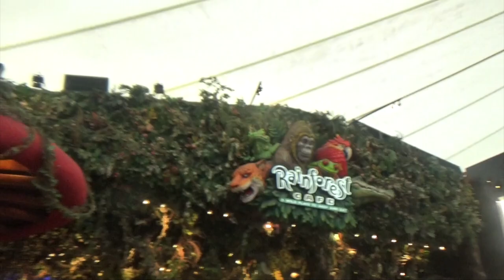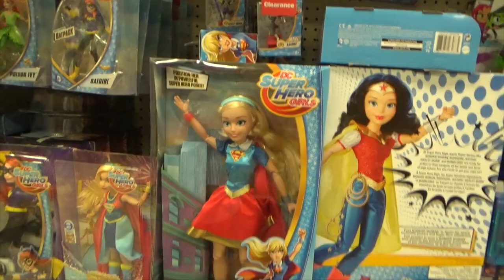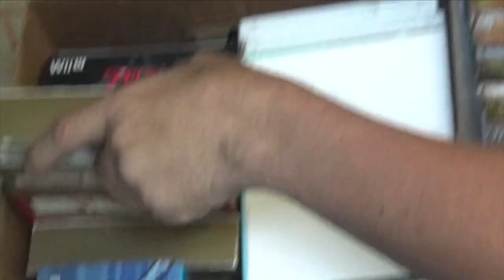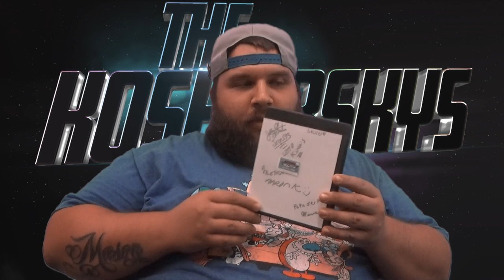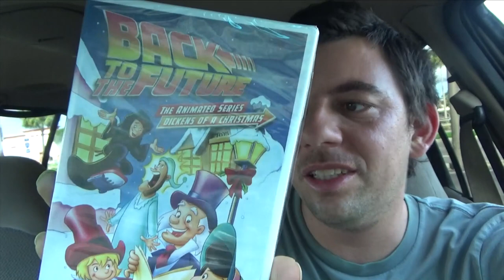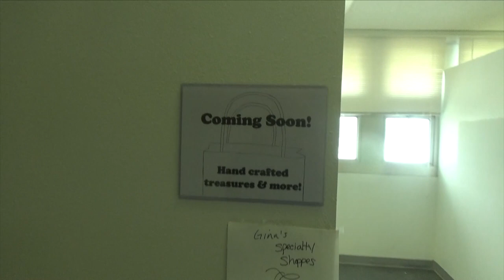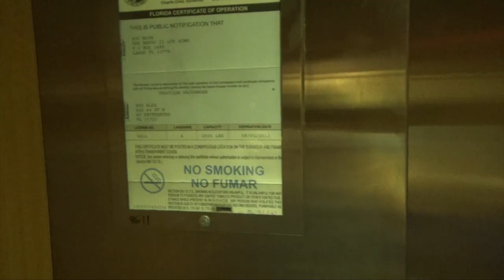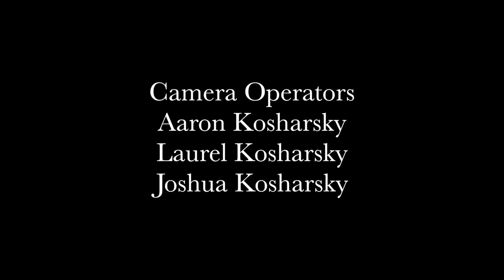The Kosharsky's Episode 30: Banks R Us